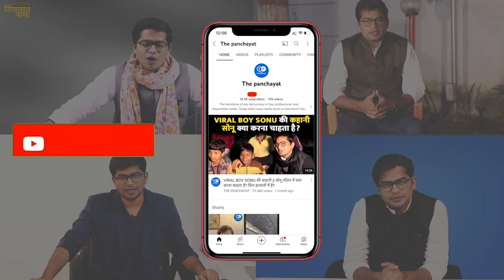योगी की नई कैबिनेट : 21 सवर्ण, 20 ओबीसी व 9 दलित, कास्ट कॉम्बिनेशन पर पूरा जोर